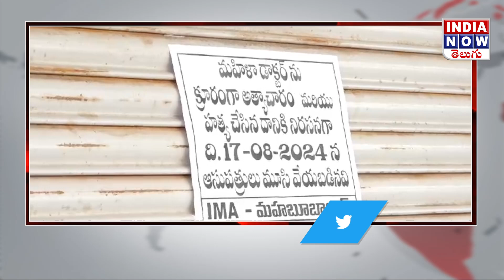కోల్ కత్తా ఘటనను నికసిస్తూ ఐఎంఏ వైద్య సిబ్బంది నిరసన